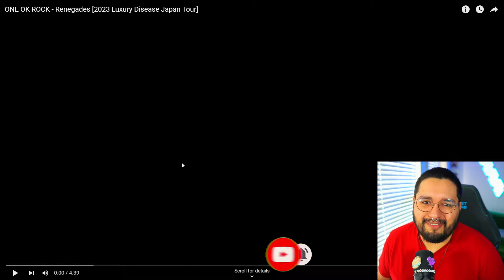MUSICIAN REACTS! ONE OK ROCK - Renegades [2023 Luxury Disease Japan Tour]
Other socials // Chat with me!

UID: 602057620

Listen to Jules’ ANIME Podcast!

00:00 Intro
00:41 First Reaction
07:11 Final Thoughts